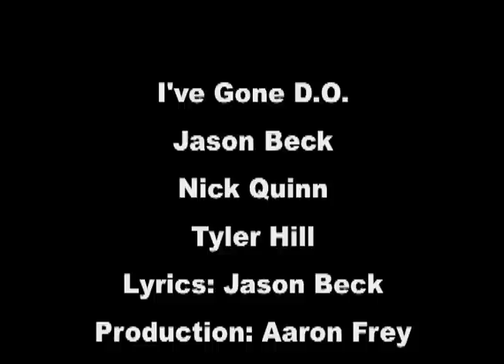I've Gone D.O.- KCOM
I've Gone D.O.: Kirksville College of Osteopathic Medicine/ A.T. Still University skit night 2010 a Swagger and Sway production starring:
Jason Beck
Tyler Hill
Nick Quinn
and Aaron Frey
Lyrics by: Jason Beck
Audio and Visual Production: Aaron Frey